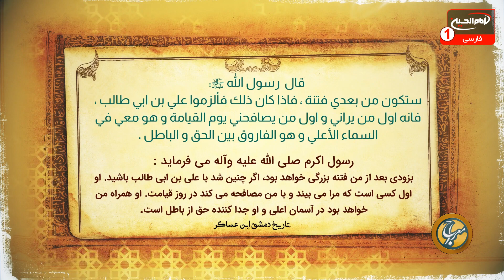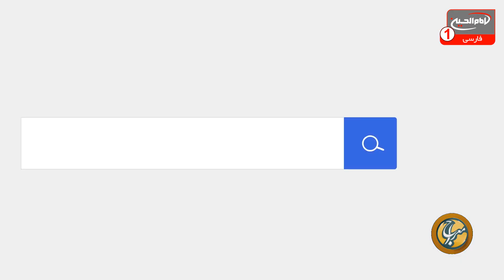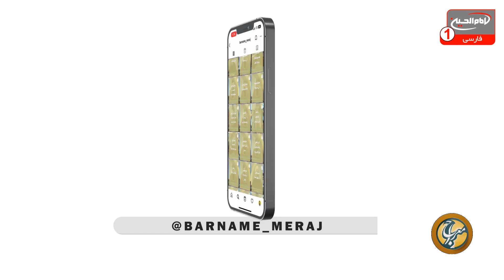عالم برزخ کدام است؟ آیا انسان در عالم برزخ محاسبه می شود؟| معراج (670) | شیخ مصطفی بهرمن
با اجرای محمدعلی رثایی | استودیو برج شبکه امام حسین علیه السلام | شهر مقدس کربلا | ذی الحجه 1444